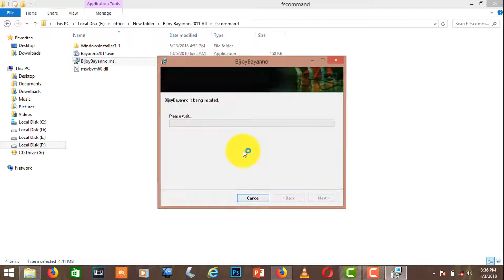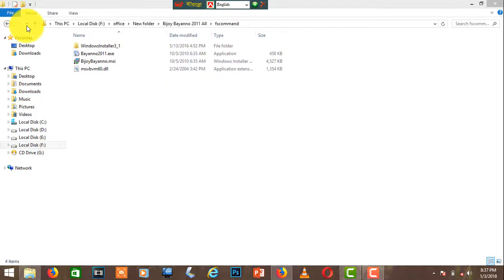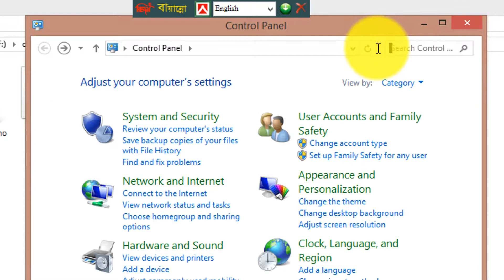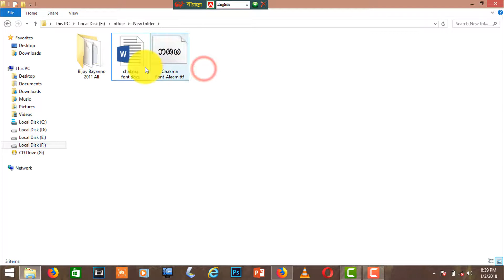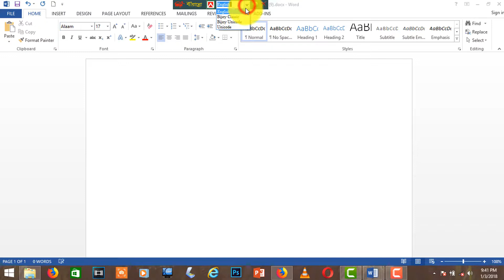How to write chakma font in MS Word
The Chakmas are the largest ethnic group and make up half of the region's population. The Chakmas are divided into 46 clans or Gozas. They have their own language, customs and culture, and profess Theravada Buddhism.
Thy have won language and font, now on the days they developed their font.